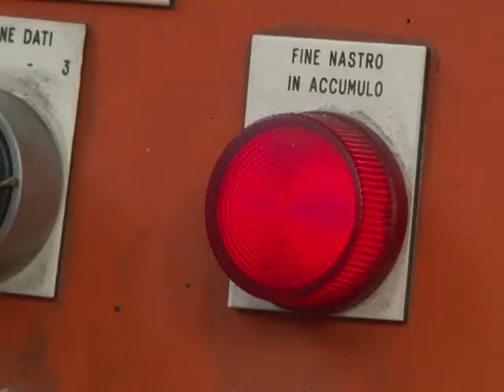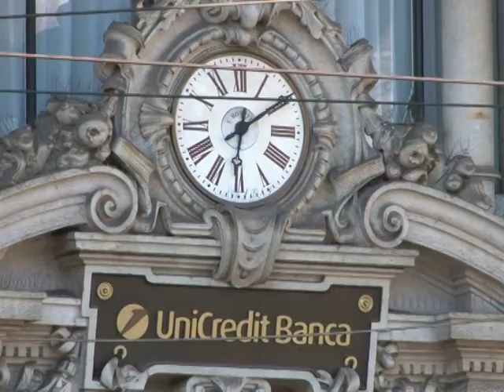Italie: les entreprises s'inquiètent d'un tarissement du crédit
Conséquence directe de la crise de la dette, de plus en plus de PME qui font la force de l'économie italienne, ont des difficultés à emprunter de l'argent auprès des banques. Alors que l'économie italienne tourne déjà au ralenti depuis plus mois, elle pourrait être lourdement affectée par ces nouvelles difficultés. Durée: 02:20